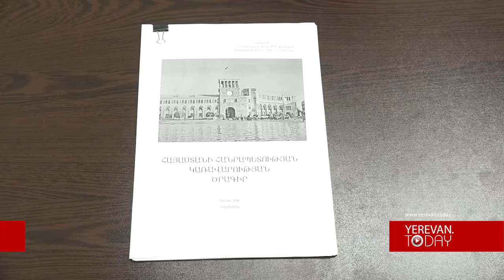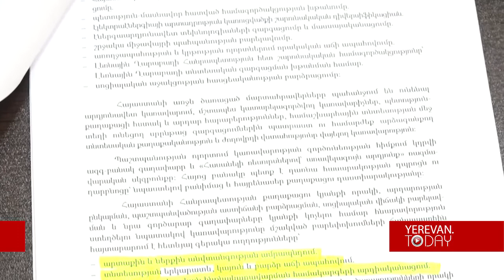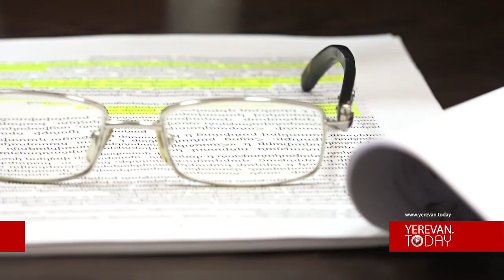Հոգնել ենք ծրագրերից, իսկական աշխատանք ենք ուզում. Վարդան Բոստանջյան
Տնտեսագետ Վարդան Բոստանջյանը Yerevan.Today-ի հետ զրույցում անդրադարձավ ՀՀ կառավարության նոր ծրագրին, խոսեց մոնոպոլիաների, ԾԻԳ-երի, ՊՈԱԿ-ների կրճատման, Հարկային օրենսգրքի, վարչապետ Կարեն Կարապետյանի հայտարարված՝ ներդրումային հիմնադրամ ստեղծելու անհրաժեշտության մասին:
Ըստ նրա, Կառավարության կարճաժամկետ ծրագրով հնարավոր կլինի ՓՄՁ-ներին տալ ազատ գործելու հնարավորություն: